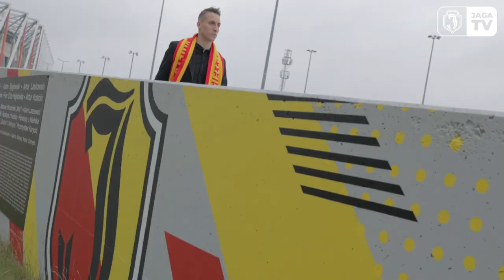Dominik Marczuk: Wizja klubu bardzo mi się podoba